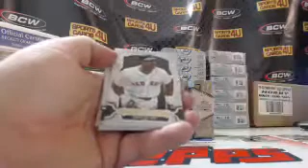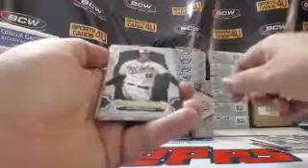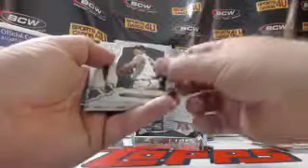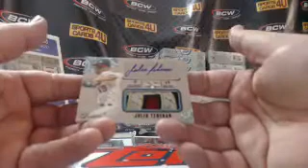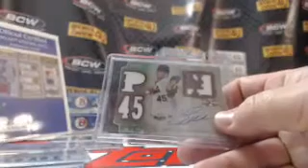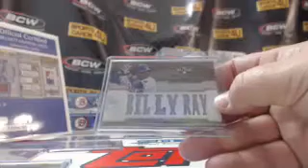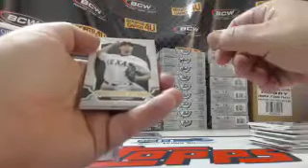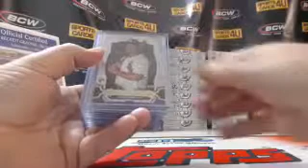2014 Topps Triple Threads Baseball 3Box Team Break #4 (9-28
2014 Topps Triple Threads Baseball 3Box Team Break #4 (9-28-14) - Captured Live on Ustream